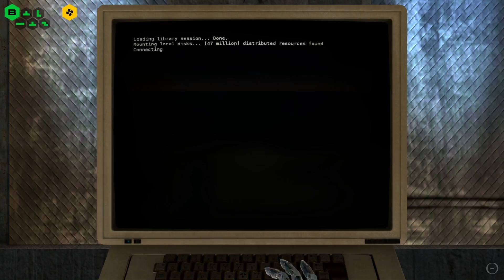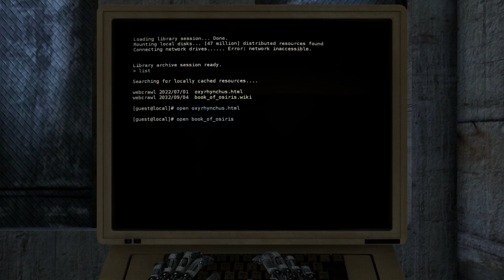The Talos Principle Walkthrough (Commentary) - Part 12 - World Hub Progress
Walkthrough of The Talos Principle with live commentary.